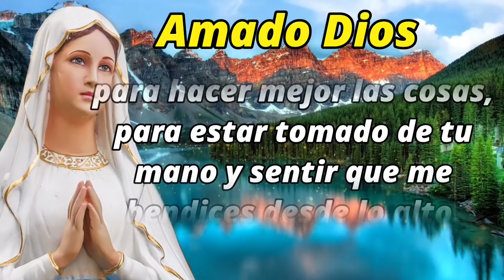ORACION de la MAÑANA de HOY ☀️ Domingo 13 de Marzo 2022 🙏 ORACIONES A DIOS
Oración por las embarazadas

Amado Dios, dichoso se siente mi corazón al saber que, por tu gran e incomparable misericordia, me regalas un nuevo día en el que puedo sentir y experimentar tu amor. Hoy me acerco a Ti con júbilo en mi alma, pues este día que me concedes es una nueva oportunidad para hacer mejor las cosas, para estar tomado de tu mano y sentir que me bendices desde lo alto. Hoy quiero ponerme de rodillas antes Ti, Padre bueno, para contemplar tu grandeza, para celebrar que eres Tú el Rey de Reyes y el Señor de Señores. Hoy me postro delante de Ti, mi precioso Señor, pues me regalas la vida, a mi familia, un techo bajo el cual descansar y un pan sobre mi mesa. Te doy la gloria y la honra, bendito Dios, pues nunca me has dejado pasar hambre o frío y no sabes cuán agradecido me siento por esos cuidados, Señor. En este nuevo día, maravilloso Dios, quiero pedirte por todas las mujeres embarazadas, especialmente por mi tia AURA GALVIS
¡Bendita seas María,
Tú que eres Virgen y Madre,
el Señor te bendijo con gracia y alegría
por tu Dulce Espera de Jesús!

Te suplicamos por los esposos
que desean el regalo de un hijo,
ayúdanos en esta esperanza
para apoyarnos en el sendero de la vida.

Acuérdate también de aquellos que han abierto
su corazón a la adopción,
otorgarles la alegría por su generosidad.

También regocija a quienes han recibido
los hermosos nombres de padre y madre,
para que con vos den gracias a Dios
por su grandeza manifestada
en su nuevo miembro pequeño de la familia

Oh Madre Santa, recibiste la buena nueva de
la encarnación de Cristo, tu Hijo, con fe y
confianza. Concede tu protección a todas las
embarazadas que enfrentan dificultades.

Guíanos en nuestro esfuerzo por hacer de
nuestras comunidades parroquiales lugares
de acogida y asistencia para las madres
necesitadas. Ayúdanos a convertirnos en
instrumentos del amor y la compasión del
Dios bondadoso.

María, Madre de la Iglesia, ayúdanos a
crear la cultura de la vida y la civilización
de amor, junto con todas las personas de buena
voluntad, para alabanza y gloria de Dios
Creador, y amante de la vida

Finalmente, abrázanos a todos
en la magnificencia del Espíritu Santo,
para demostrar ante el mundo
que podemos vivir como hermanos,
pues cada uno de nosotros, somos Hijos de Dios.
¡Amén! ¡Qué así sea!

Lectura del salmo 91
Tú que habitas al amparo del Altísimo y resides a la sombra del Omnipotente, dile al Señor: "Mi amparo, mi refugio, mi Dios, en quien yo pongo mi confianza". El te librará del lazo del cazador y del azote de la desgracia; te cubrirá con sus plumas y hallarás bajo sus alas un refugio. No temerás los miedos de la noche ni la flecha disparada de día, ni la peste que avanza en las tinieblas, ni la plaga que azota a pleno sol. Aunque caigan mil hombres a tu lado y diez mil, a tu derecha, tú estarás fuera de peligro: su lealtad será tu escudo y armadura. Basta que mires con tus ojos y verás cómo se le paga al impío. Pero tú dices: "Mi amparo es el Señor", tú has hecho del Altísimo tu asilo. La desgracia no te alcanzará ni la plaga se acercará a tu tienda: pues a los ángeles les ha ordenado que te escolten en todos tus caminos. En sus manos te habrán de sostener para que no tropiece tu pie en alguna piedra; andarás sobre víboras y leones y pisarás cachorros y dragones. "Pues a mí se acogió, lo libraré, lo protegeré, pues mi Nombre conoció. Si me invoca, yo le responderé, y en la angustia estaré junto a él, lo salvaré, le rendiré honores. Alargaré sus días como lo desea y haré que pueda ver mi salvación"."

Digamos ahora
Padre Nuestro
Gloria
Salve